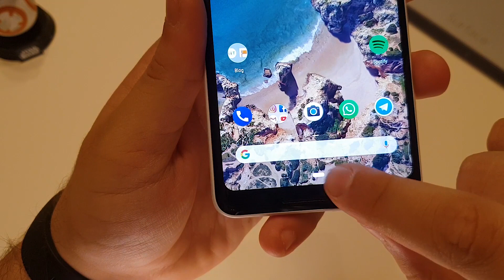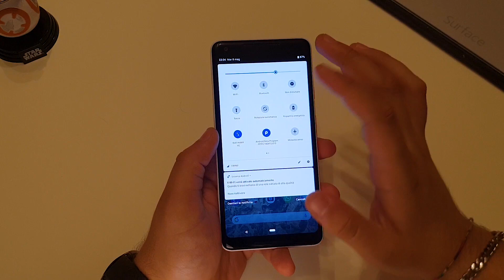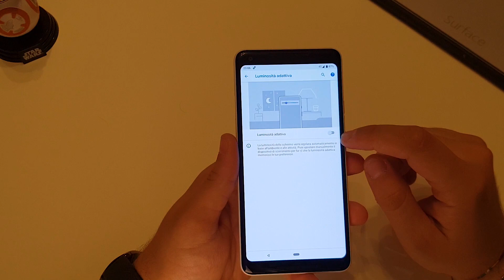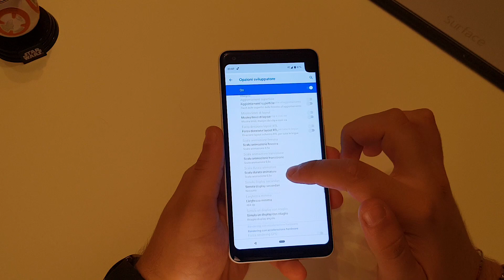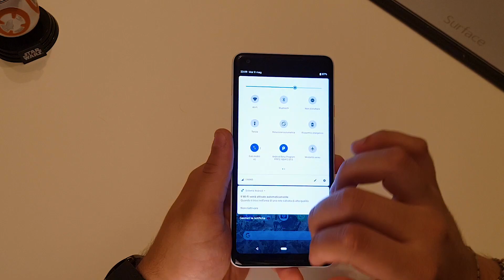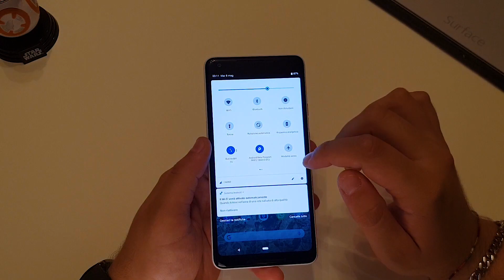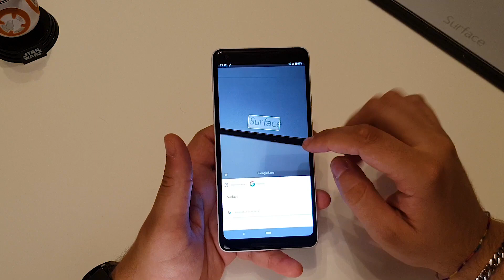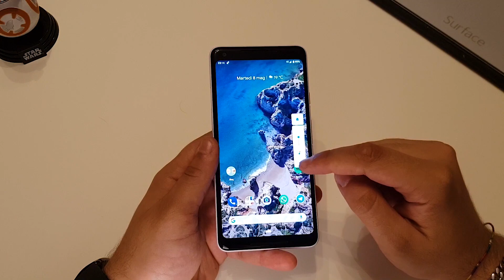Android P Beta in ANTEPRIMA su Spazio iTech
Finisce il GoogleIO e noi lo installiamo subito! Questa è la video Anteprima di AndroidP beta su